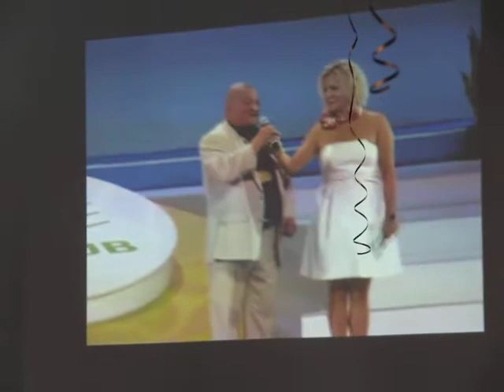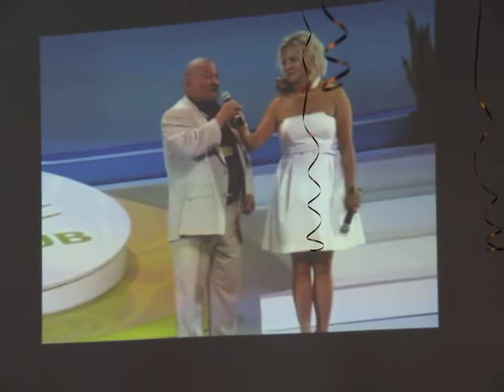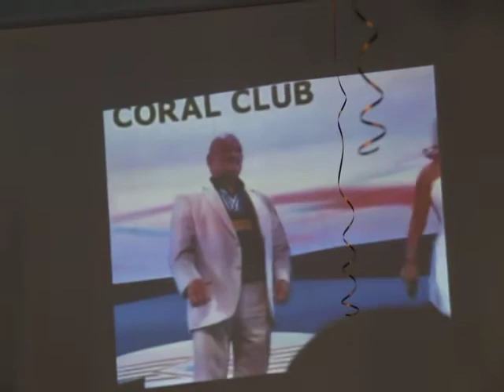23,11,2014 Результаты по продукту Воронеж